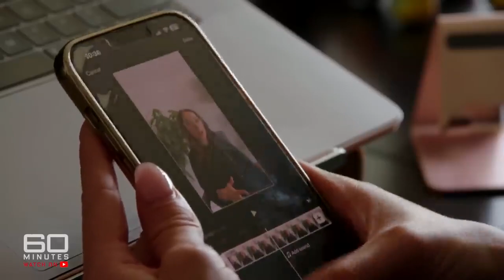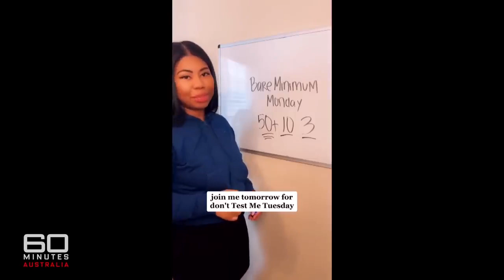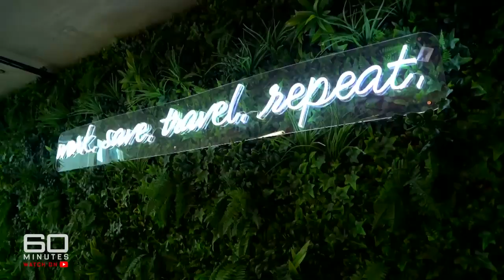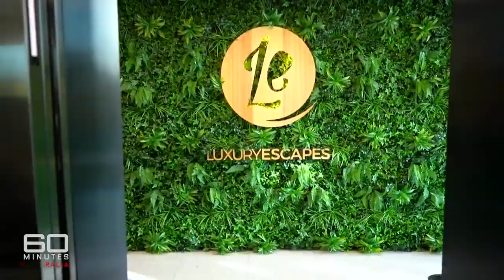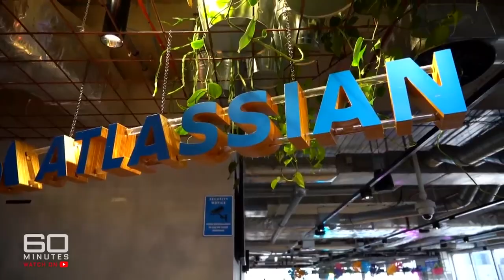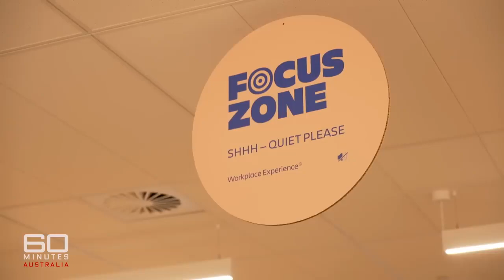“Lazy” millennials demanding work-life balance | 60 Minutes Australia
The millennial generation is defined as anyone born between 1981 and 1996, which means anyone between the ages of 24 and 39 in 2020. This age range, like other generational cohorts, is chosen for statistical analysis of certain trends rather than being a strict identifier.